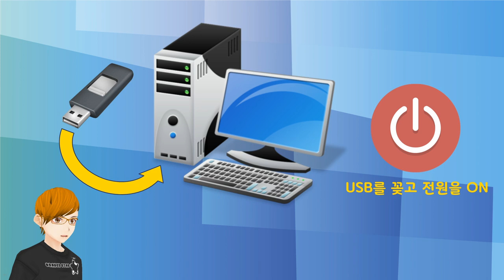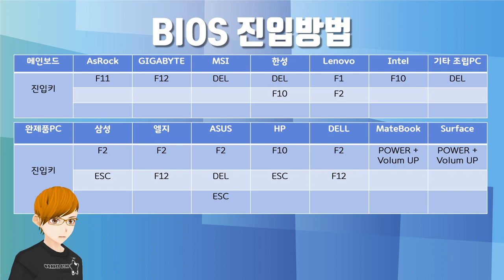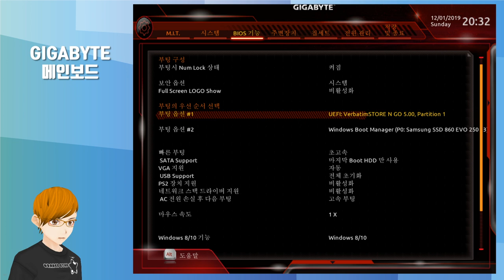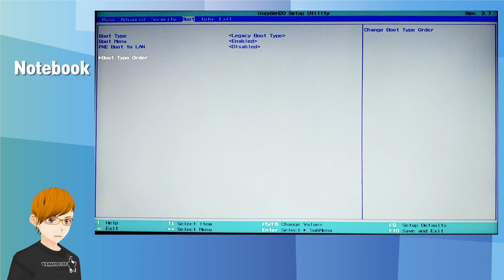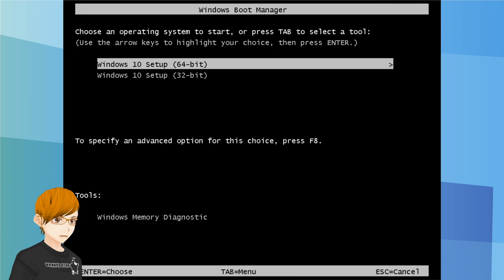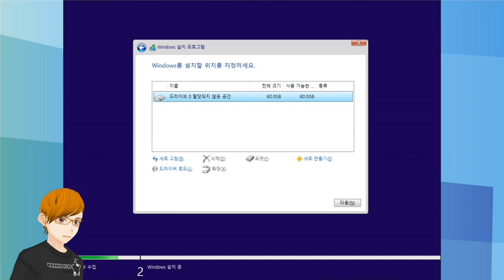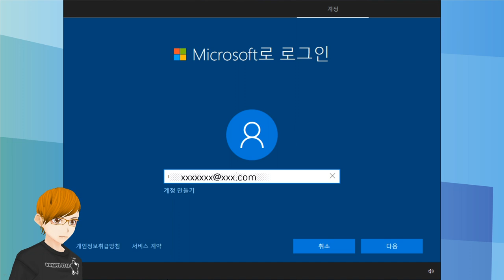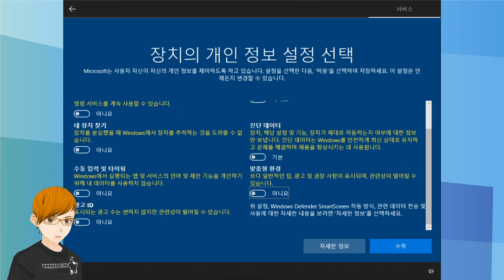5. 윈도우10 설치[OrangeStar]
-주의사항-

*윈도우10 설치 시 PC에 있는 하드디스크 내용이 지워지므로 중요한 데이터는 먼저 백업하시고

설치하시기 바랍니다.